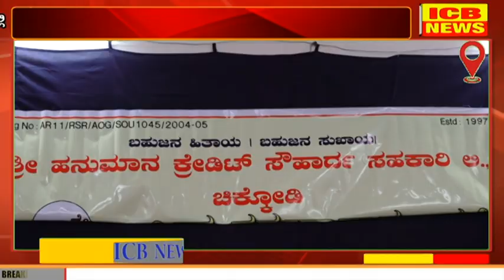ಚಿಕ್ಕೋಡಿ: ಶ್ರೀ ಹನುಮಾನ ಸಹಕಾರಿ ಬೆಳ್ಳಿ ಮಹೋತ್ಸವದ ಸಂಭ್ರಮದಲ್ಲಿ